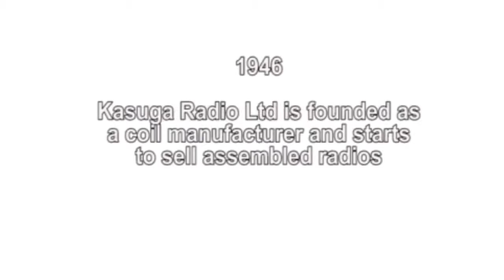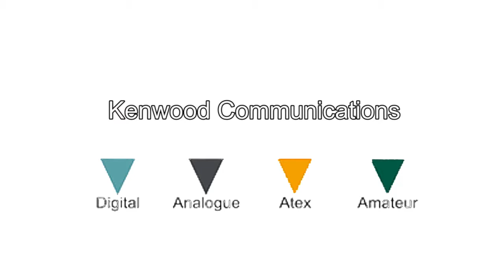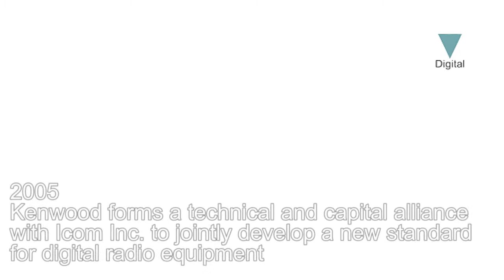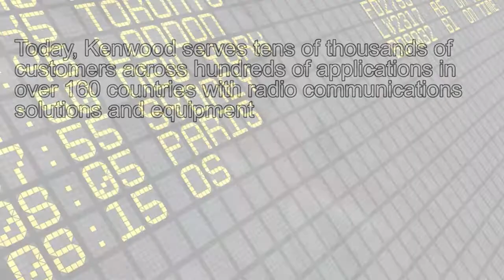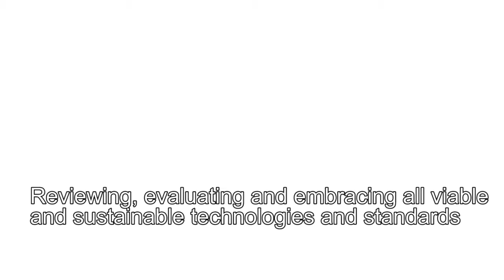Infinite Light Final Cut